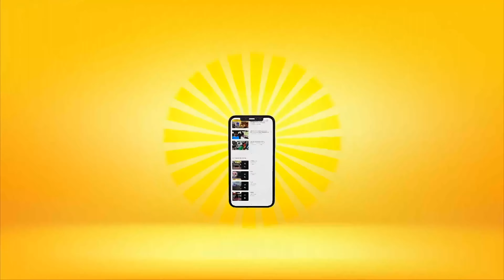[EP:15] Exploring Wadi Darbat Salalah Oman | ഇതാണു സലാല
THANKS TO
Makeway education Pvt Ltd
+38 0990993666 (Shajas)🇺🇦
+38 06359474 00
ENGLISH CHANNEL
STUDIE IN UK 🇬🇧
Tasty Food UAE
Al moaserat Drinking water
Follow me to see the unseen 👀 :
Collaboration and promotion send us your requirements.